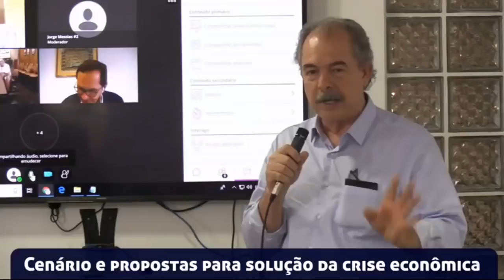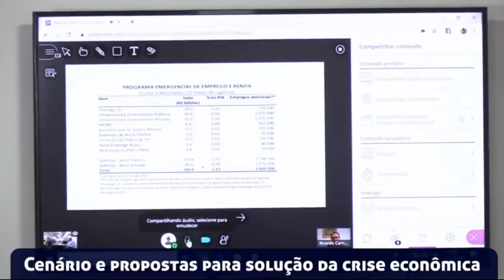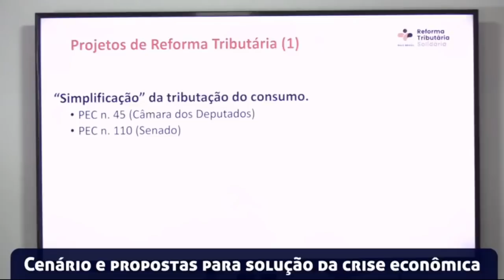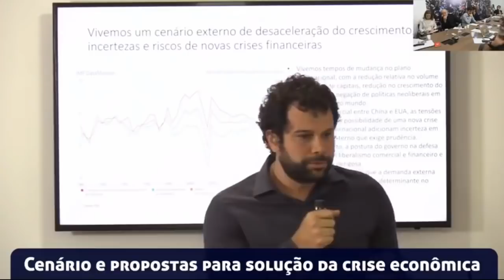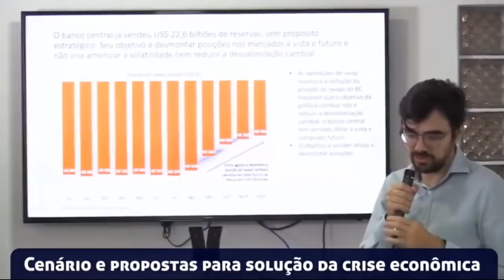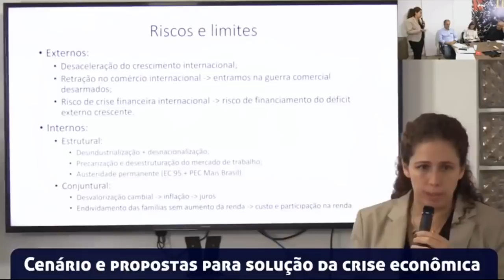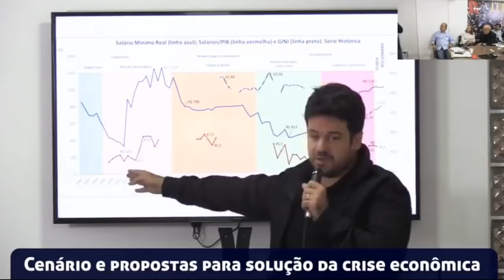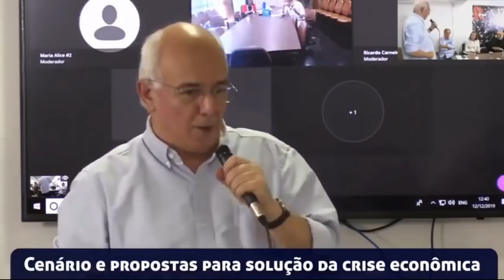Lula debate cenário e propostas para solução da crise com economistas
Se o governo insistir na política econômica baseada em privatizações, empregos precarizados e corte de investimentos públicos, a economia brasileira terá a recuperação mais lenta de toda sua história.